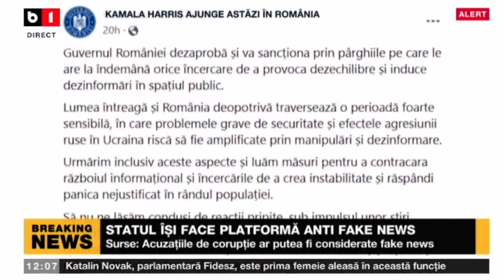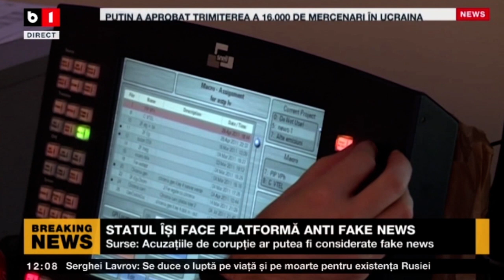STATUL ÎȘI FACE PLATFORMĂ ANTI FAKENEWS - SURSE: ACUZAȚIILE DE CORUPȚIE POT FI CONSIDERATE FAKE NEWS